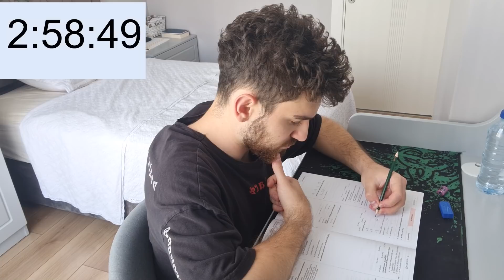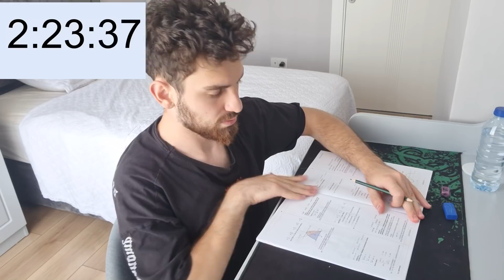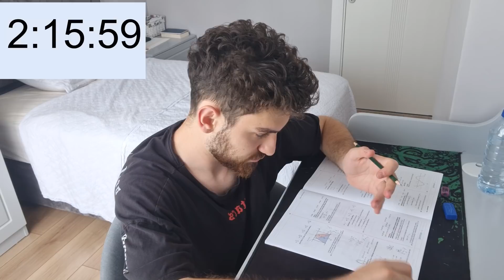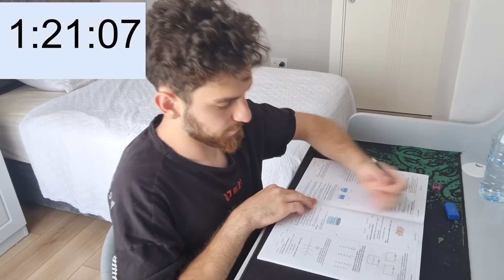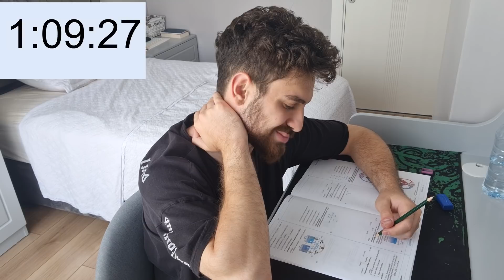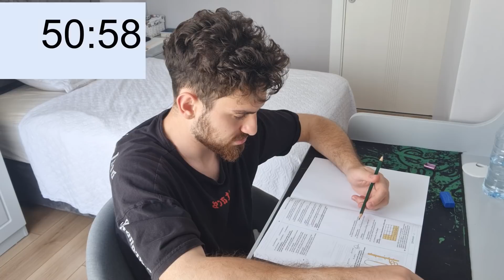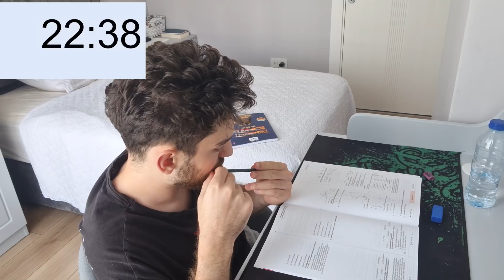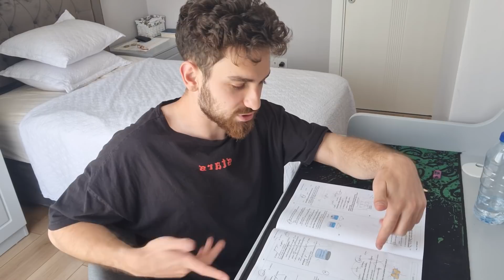AYT SİMÜLASYONU | BERABER ÇÖZELİM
► YKS KOÇLUĞU VE DAHA FAZLASI İÇİN